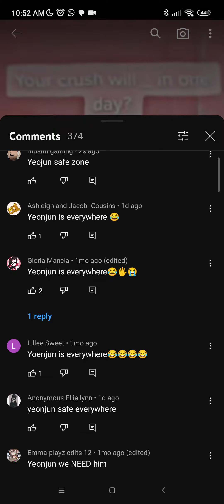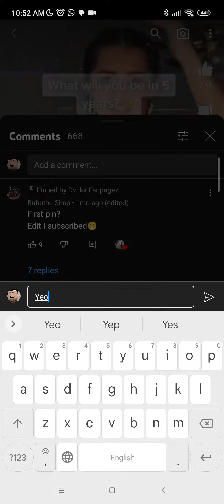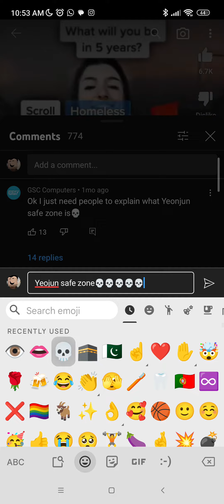4 yeojun safe zones until this video ends